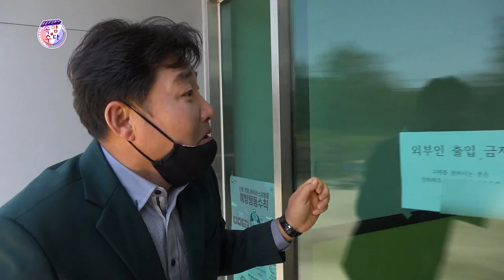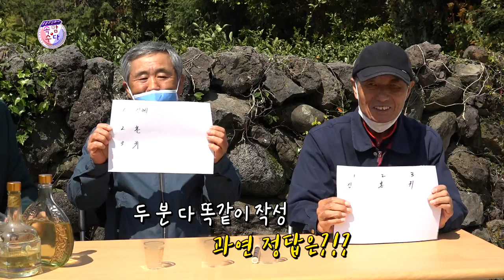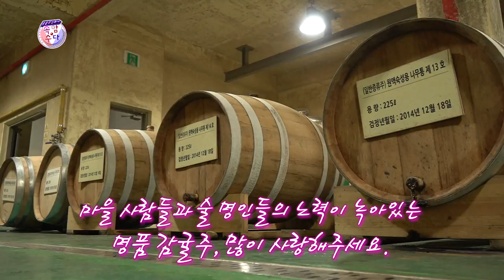[강창보] 신례1리 혼디주 ★웃음주식회사 속암수다★